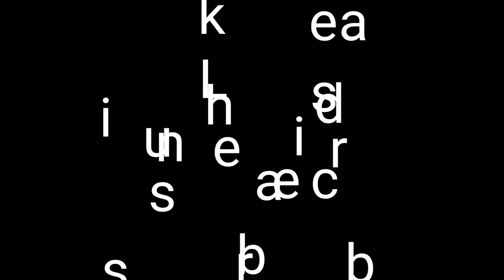4K ultrahd hdr 60fps video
Welcome to my channel on it I will be putting several videos every day in 4k so that you and your family can get an accurate idea of ​​the power of videos and images in 4k if you like the channel subscribe and leave a like to help the channel grow thank you all